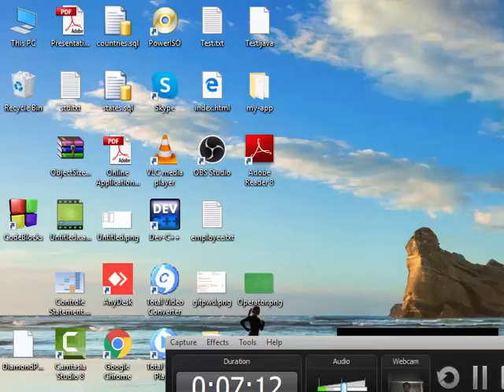निःशुल्क शिक्षा प्रणाली कैसे | Free Education technique